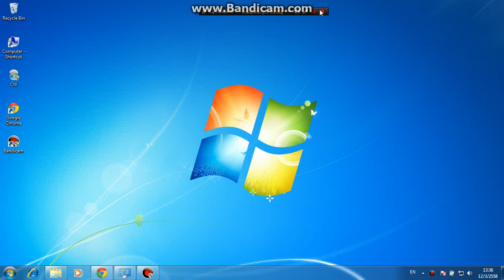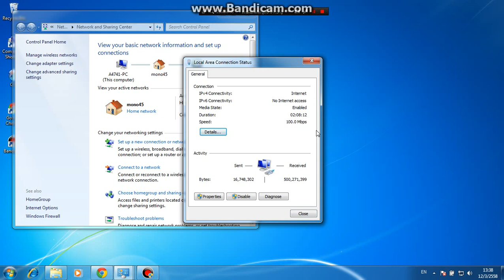Google Public DNS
เนื้อข่าวตรงไปตรงมาคือหลังจากที่ OpenDNS ทำธุรกิจจากการให้บริการ DNS ฟรีมาตั้งแต่ปี 2006 แถมยังทำเงินได้มหาศาลจากการโฆษณา กูเกิลก็ลงมาเล่นตลาดนี้บ้างแล้ว
สำหรับหมายเลขไอพีของบริการนี้คือ 8.8.8.8 และ 8.8.4.4 จำง่ายกว่า 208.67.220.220 และ 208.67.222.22 ของ OpenDNS เป็นไหนๆ ที่สำคัญตรงไปตรงมา ไม่มีการ redirect เราไปยังเว็บของกูเกิลเพื่อโฆษณาแต่อย่างใด